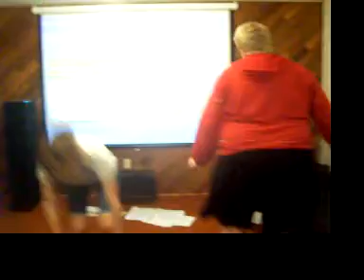Coming Clean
A birthday video for Siara Stallings. Starring Zoe, Lauren and Kelsey.